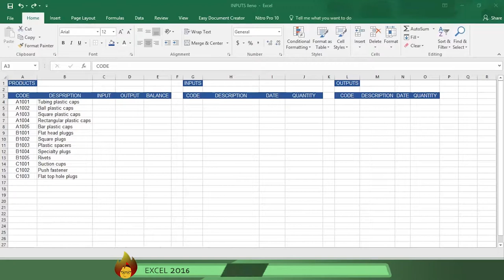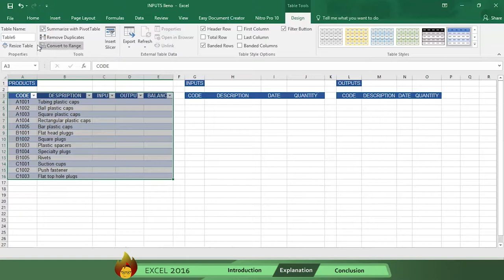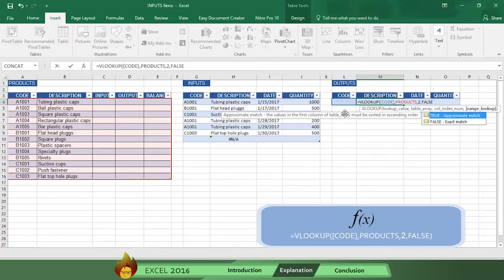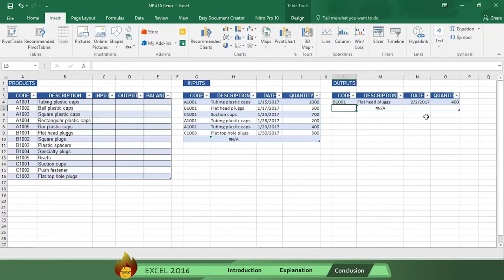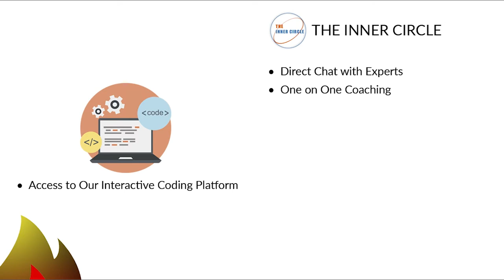Create an Input and Output Table | Excel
This video shows you how to manage this other Excel Method. Burn to learn focuses on a simple way to solve this problem. We show you
how to 1) find code information and where 2) discover it with a particular emphasis on using the SUMIF formula to make your transactions appear in real-time automatically. Learning how to use INPUT and OUTPUT Table is what this video is